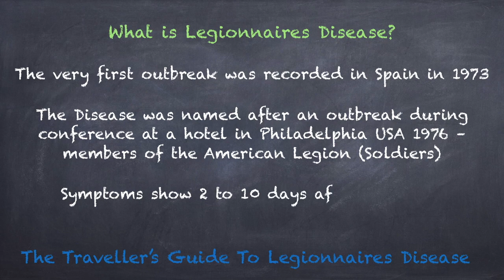What is Legionnaires Disease?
Online training on Legionella control best practise. Learn about Legionella, legionnaires disease.